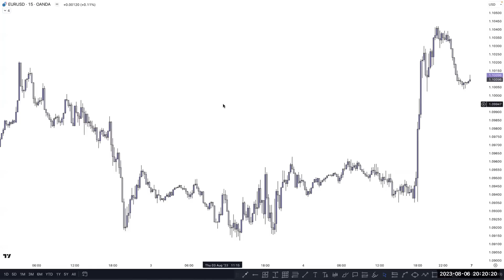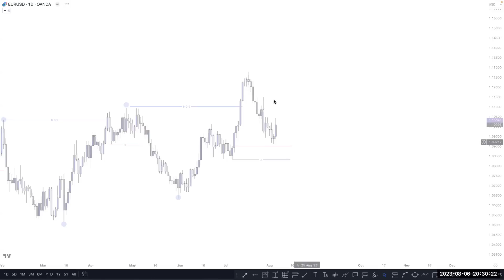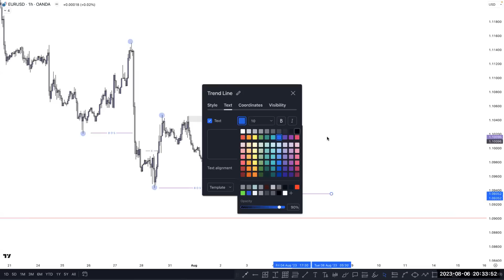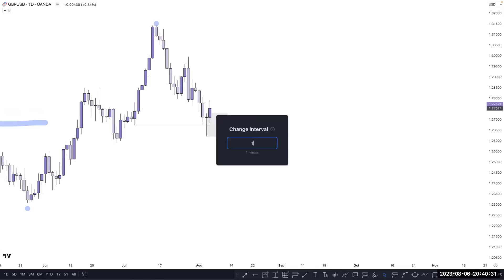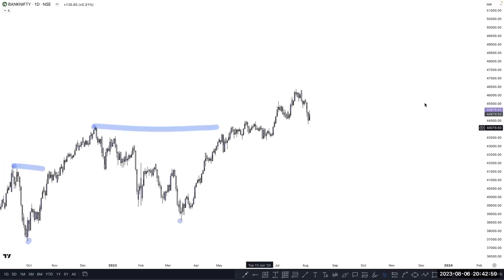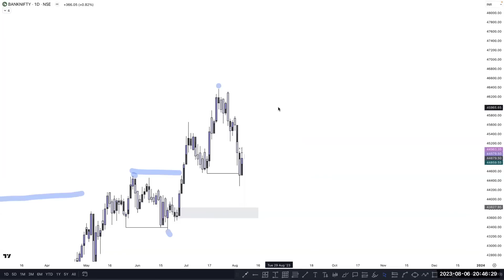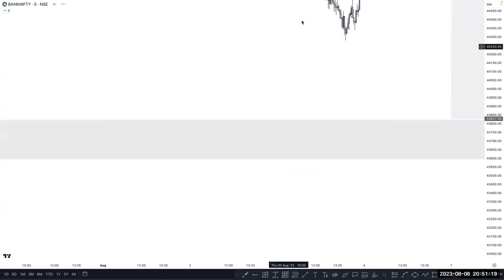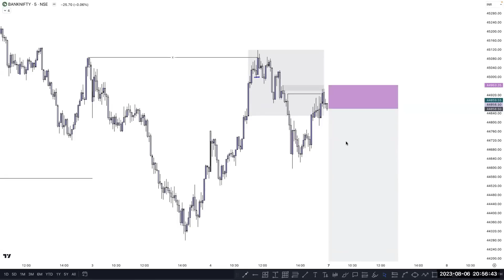Weekly Webinar | Logic TRADING 🌟